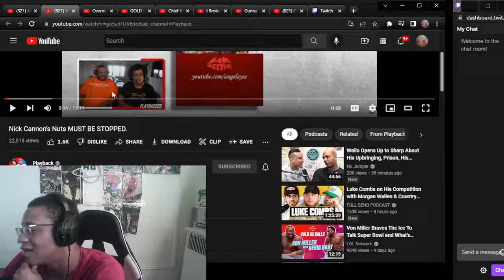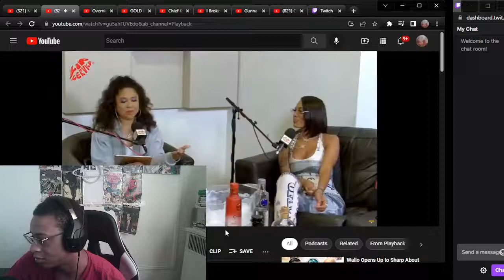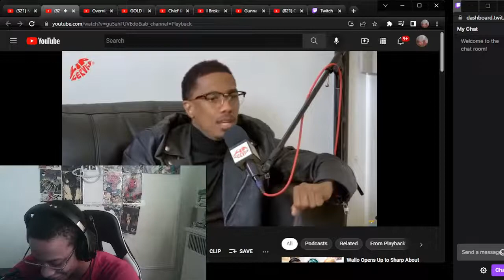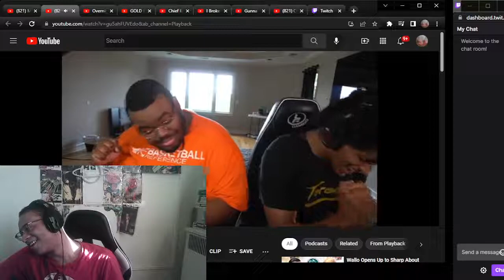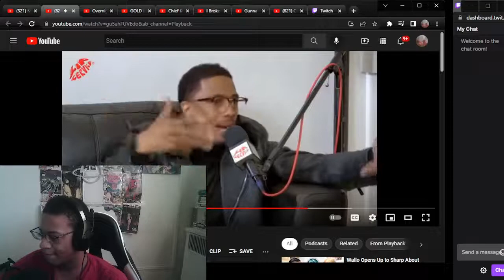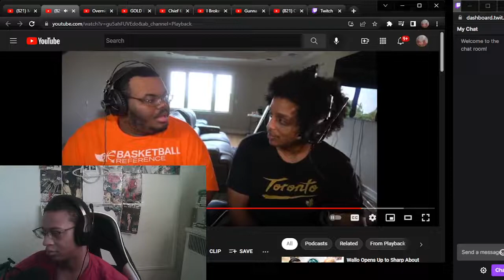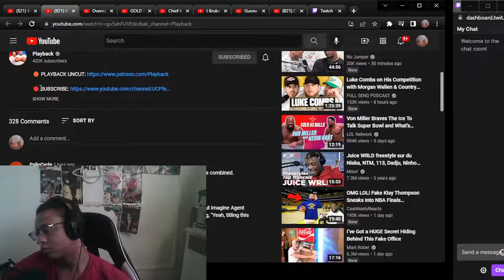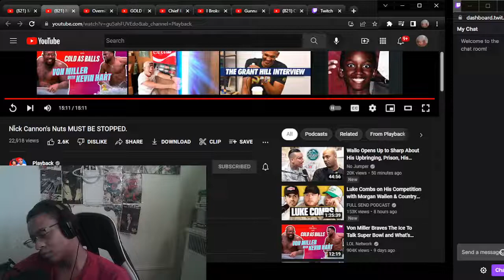I CANT BELIEVE SHE REALLY SAID THAT CRAZY REACTION TO Nick Cannon is the ULTIMATE BABY DADDY